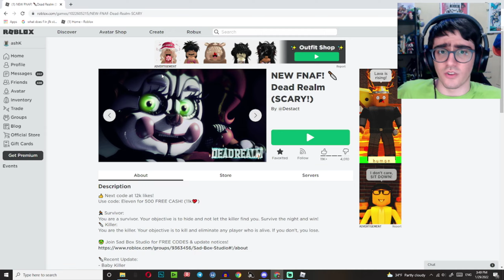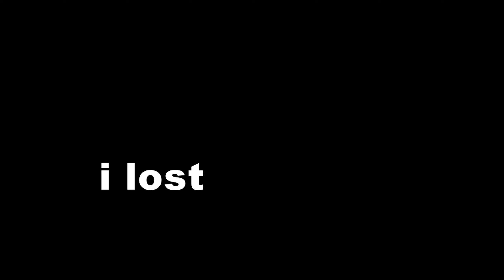Circus Baby Is Chasing ME In This ROBLOX Game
imagine simping for metal and wires ! five nights at circus baby LOL
five nights at freddy's in roblox